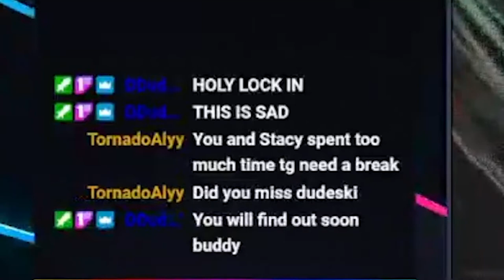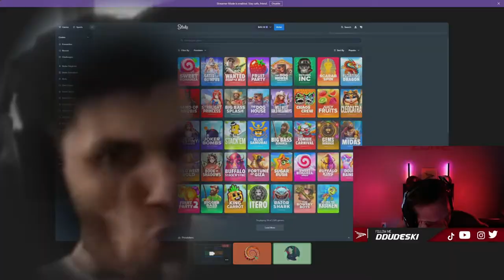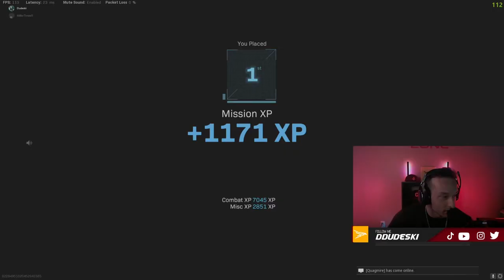TROLLING STREAMERS ON REBIRTH AND FALL GUYS | Stream Highlights Week 1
First time posting in a long time and I am going to try and get more consistent again with 3-4 a week. This one is just some highlights from stream so if you miss anything the best long highlights will be over here. Not everything from stream will be in these but just a way to keep everyone in tune so they do not feel like they are missing out. Be sure to follow the socials below for more content.